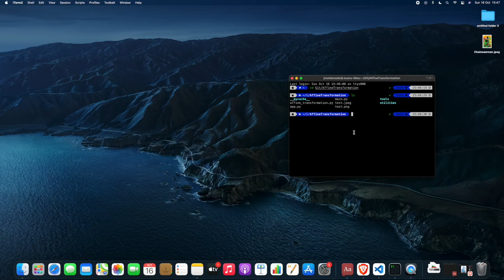Affine Transformations in Python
Python app in PySimpleGUI that does affine transformations to an image given a transformation matrix. It uses OpenCV and Numpy.